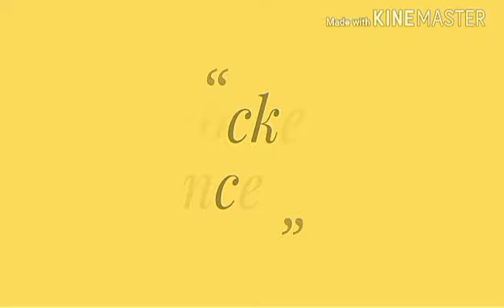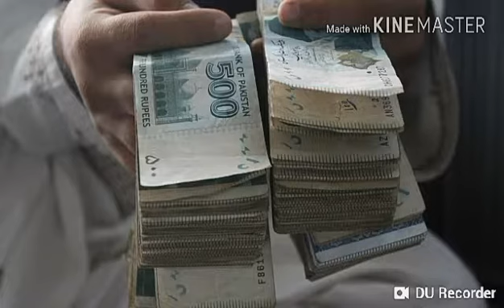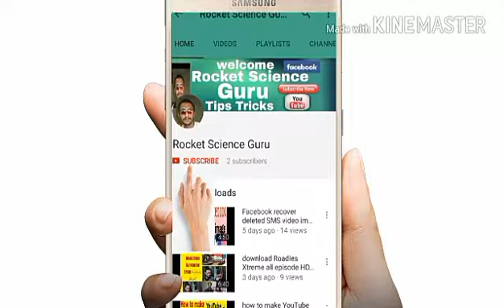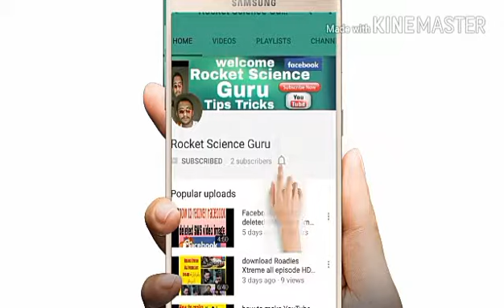Businessman aur kutte ki kahani HD Urdu and Hindi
Yeh Ek Aisi Kahani Hai 1 Businessman aur ek kutte ke baare mein Umeed  karta hoon aapko bahut pasand Aayegi video Shuru Se Lekar Aakhri Tak Dekhe